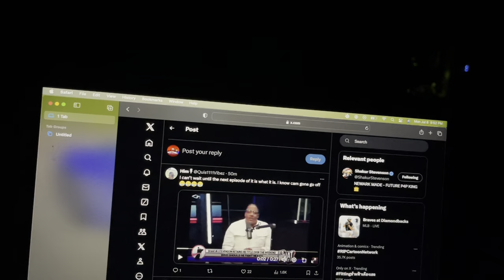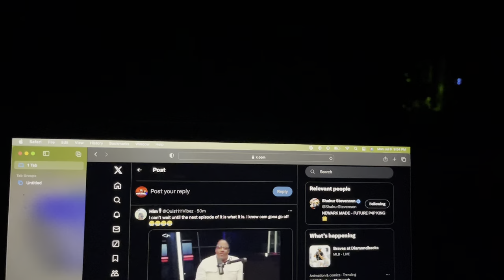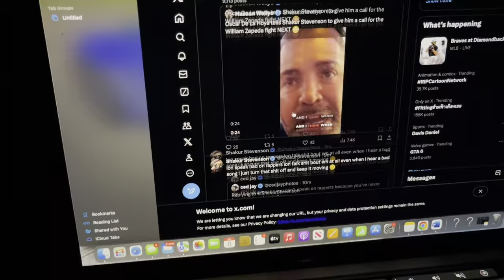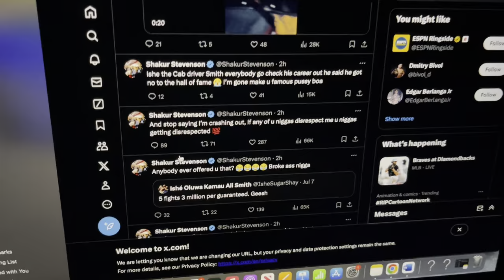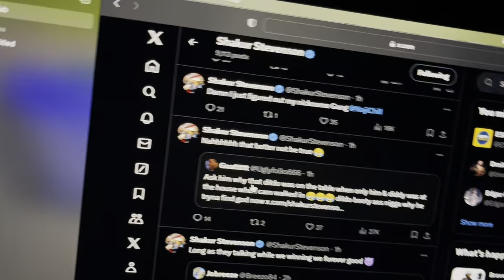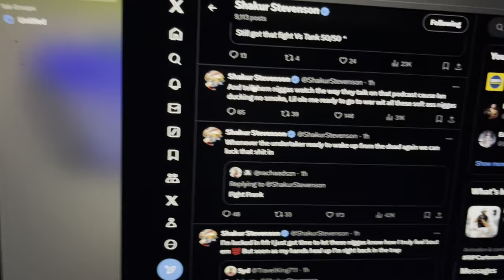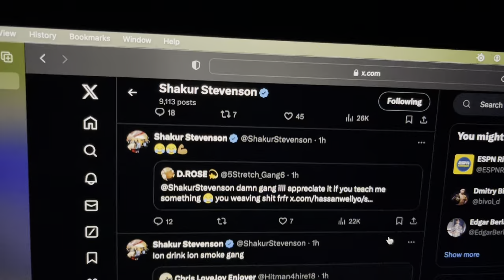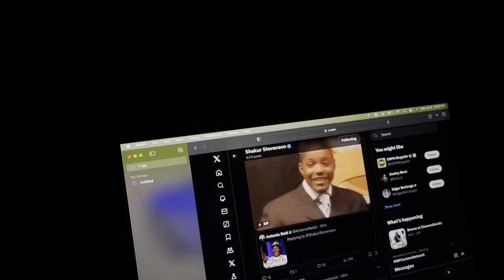Gervonta Davis peers couldn’t walk a mile in his shoes 🤷🏾 spoiled brats